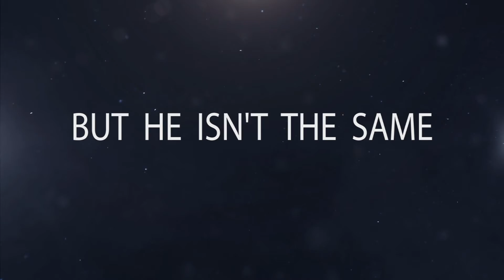LA MAFIA DE LA UA [ SEGUNDA PARTE ] [ TRÁILER ] [ SECUELA ]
De los creadores de "LA MAFIA DE LA UA" llega la secuela más esperada del año.
Siguiendo con el día del orgullo friki, os dejo el tráiler de la segunda parte de "La Mafia de la UA". (Recomendable ver antes el vídeo anterior.

Desarrollo y localización: Universidad de Alicante, España.
Fecha: 2018

Creadores:
Roberto Marín
Nieves Belchí
Daniel Ortega
Silvilio Fernández